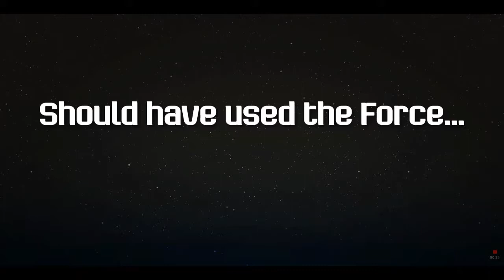Speeder bike chase